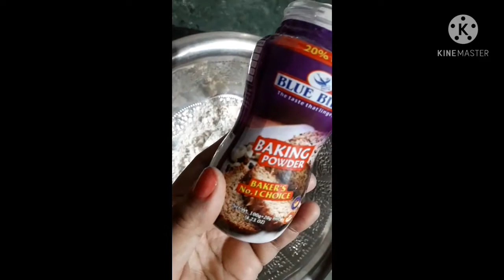Tawa pizza with wheat without east recipe in marathi